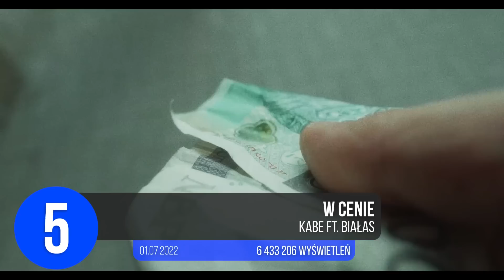PIOSENKI z 2022 roku, które MUSISZ ZNAĆ! - POLSKI RAP/TRAP 2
Witaj! 🐳
Jeśli spodobał Ci się film, możesz zostawić suba, komentarz i łapkę w górę, a będę bardzo wdzięczny! ❤️